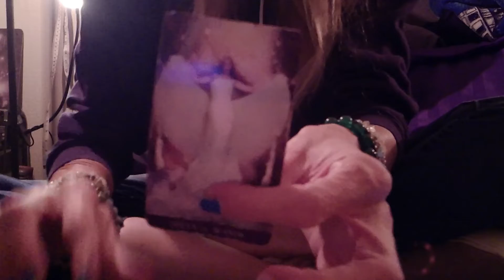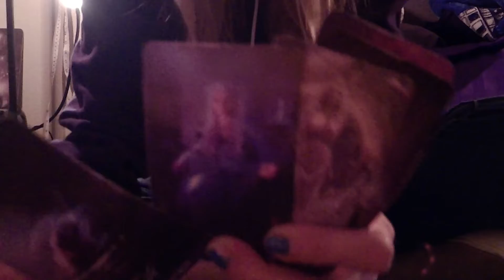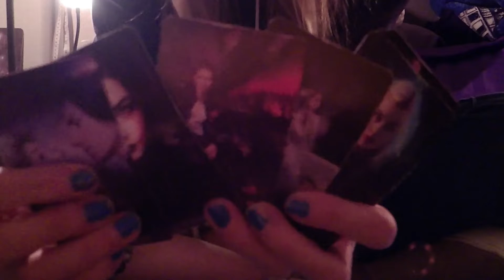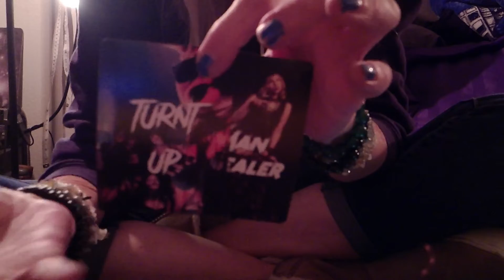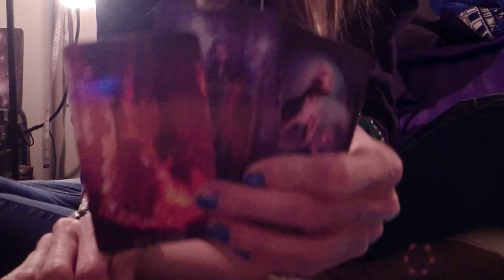KARMIC: Pisces Femme Vs Leo Femme Thief